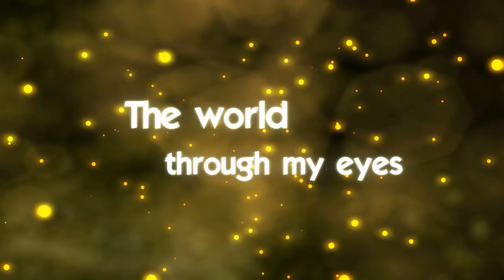Wildlife photography - My best nature photos